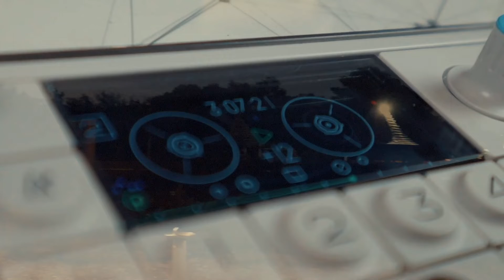In That Number - GFI System Specular Reverb v3 - Alexander Pedals Syntax Error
Teenage Engineering OP-1 tape track and drum sequencer through GFI System Specular Reverb v3 and Alexander Pedals Syntax Error. Fender Telecaster bass was also run through the Syntax Error.